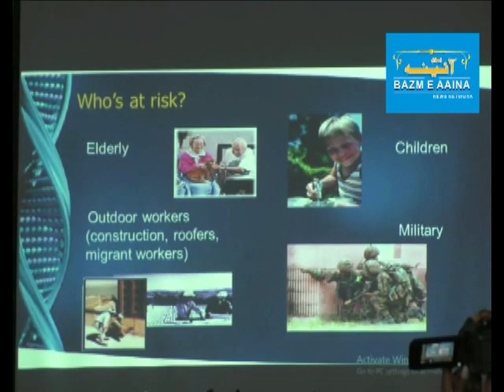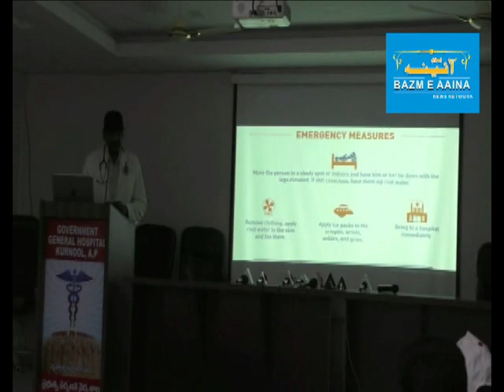HOW TO PREVENT HEAT WAVE BY DR.K.NARASHIMHA I BAZM E AAINA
HOW TO PREVENT HEAT WAVE BY DR.K.NARASHIMHA